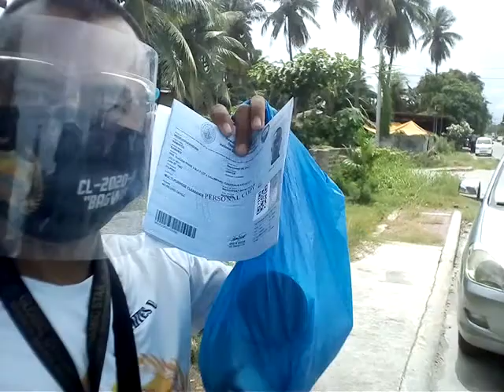NBI office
getting a clearance